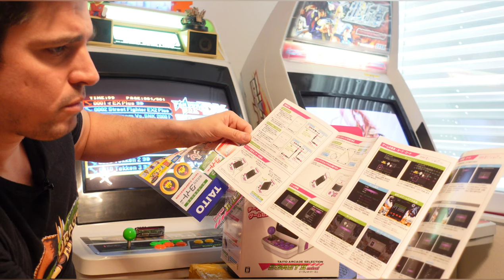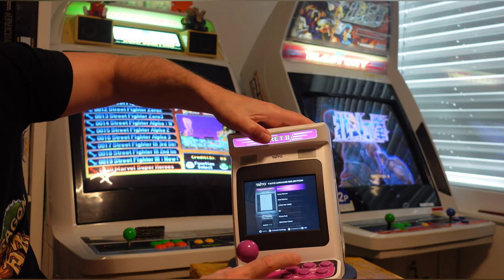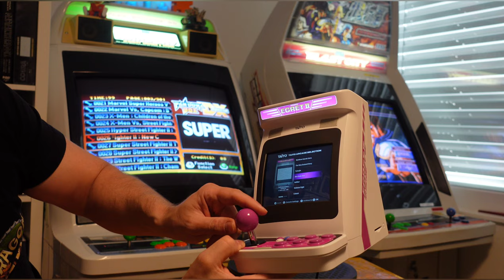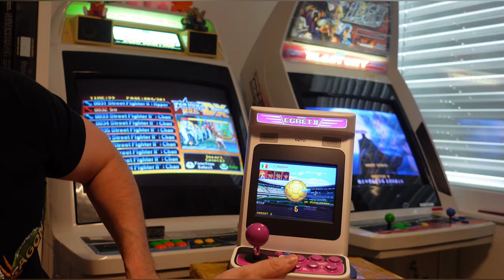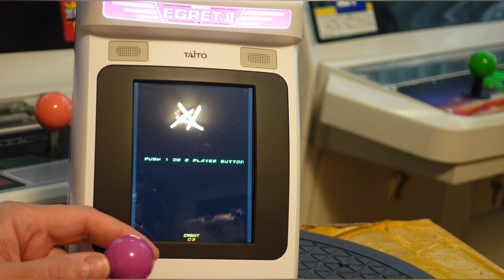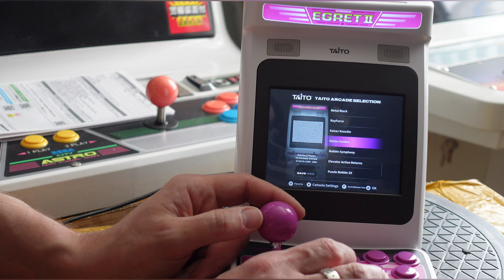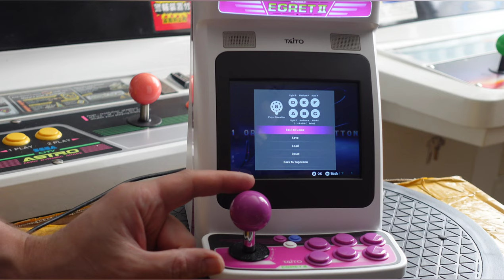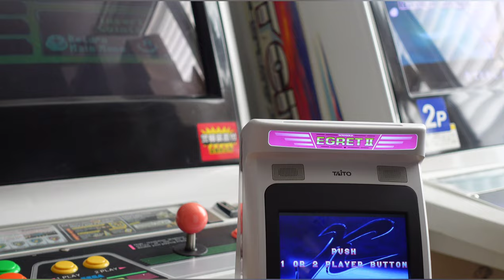Mini Taito Egret 2 test & unboxing